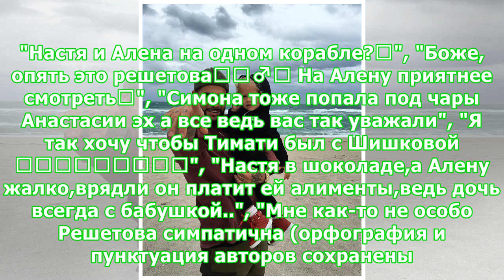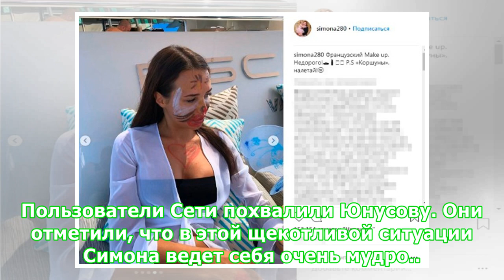Мама Тимати нелицеприятно высказалась о Решетовой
Рэпер Тимати проводит отпуск на фешенебельной яхте неподалеку от Лазурного Берега. Вместе с артистом на палубе загорают все его любимые женщины. Дочь певца Алиса, его мама Симона Юнусова, экс-возлюбленная Алена Шишкова и нынешняя девушка Анастасия Решетова прекрасно проводят время на судне. А в это время интернет-обыватели спорят, стоило ли Решетовой отправляться на отдых вместе с бывшей возлюбленной Тимати. Девушек постоянно сравнивают, и обычно не в пользу Анастасии. "Настя и Алена на одном ко...